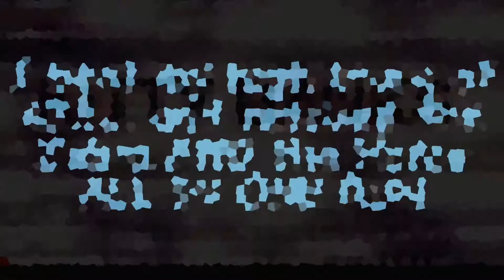Plank! Gameplay : over 1000 score! And saved Zebra and Horse!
This is just gameplay of me playing the game.

💜be part of my family💜

I hope you come back to my channel again❤️❤️❤️❤️❤️❤️❤️❤️❤️❤️❤️❤️❤️❤️❤️❤️❤️❤️❤️❤️❤️❤️❤️❤️